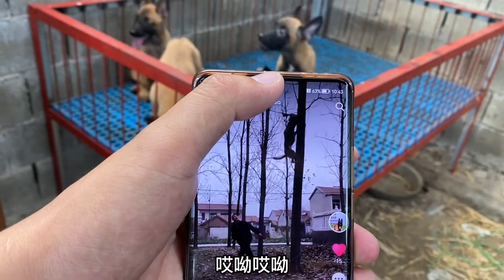高动力马犬还可以这样玩